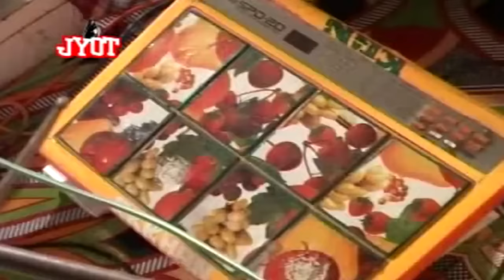Kab Hamari Rushwai Aapko Gawara Hai , Gazal , Murad Atish , Qawwali , Urs Jodiyapir , Rupen Bandar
Shubham Qawali Islamic Devotional
Kab Hamari Rushwai Aapko Gawara Hai Gazal Murad Atish
Qawwali Urs Jodiyapir - Rupen Bandar

Qawwali Song : Kab Hamari Rushwai Aapko Gawara Hai
Album : Stage Show In Urs Jodiyapir - Rupenbandar - Dwarka - Gujarat
Singer : Murad Atish
Recoding : Rajesh Akbari
Sound : Kailash Sound - Sailesh Chavda - Khambhadiya - Mo. 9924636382
Lable : Studio Shubham